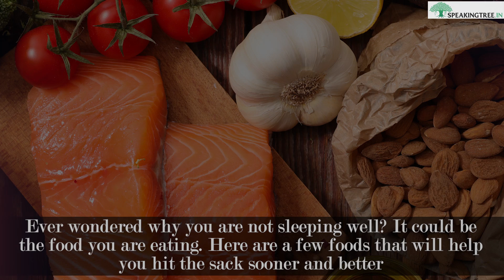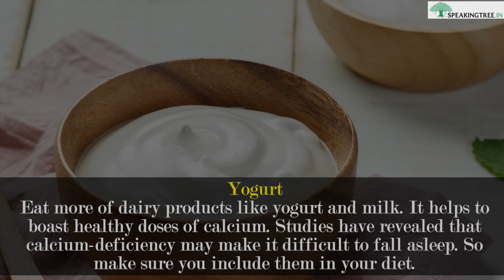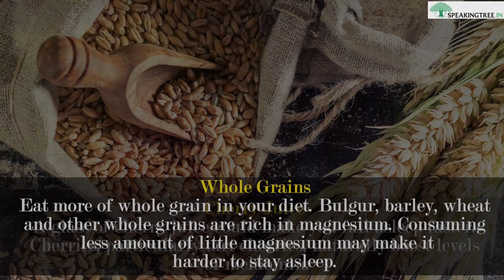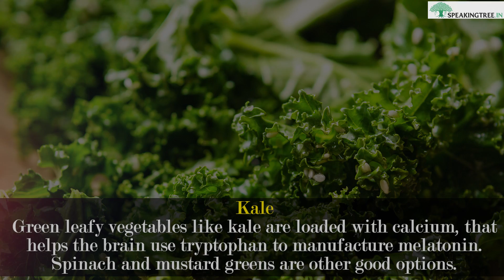Foods that help you sleep better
Foods that help you sleep better - These foods can help you get some shut eye